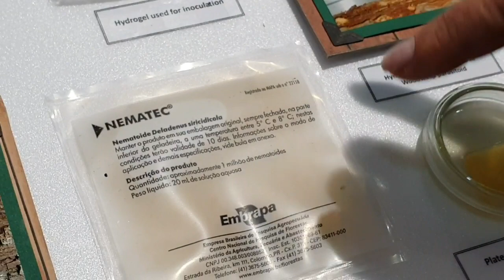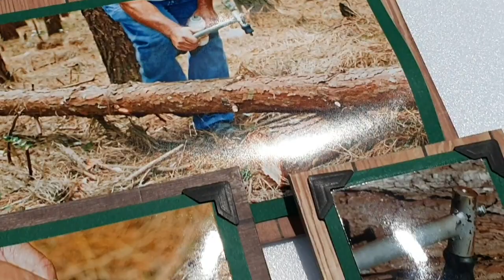Controle biologico de pragas florestais - Suzete Penteado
A pesquisadora da Embrapa Florestas Suzete Penteado fala sobre o controle biológico de pragas florestais durante o XXV Congresso Mundial da União Internacional das Organizações de Pesquisa Florestal (IUFRO), realizado em Curitiba (PR).